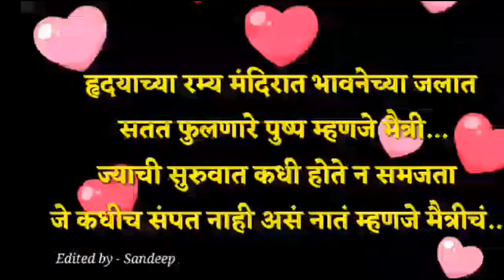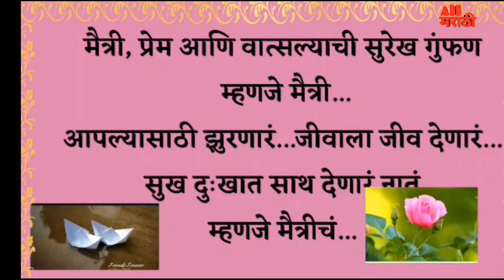मैत्री दिनाच्या हार्दिक शुभेच्छा / Happy Friendship Day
आयुष्य जगताना श्वासएव्हढं महत्त्व मैत्रीला असते. पण आज खूप कमी लोकांना दुःखात सहभागी होणारे मित्र मिळतात. सुखात तर जग सोबत असते पण दुःखात खंबीर पाठीराखा असेल तो खरा मित्र!!!
      मैत्री भावना एका व्हिडिओ मध्ये सांगणे तसे अवघडच!!! मैत्रीसारखं पुष्प आयुष्यात असेल तर आयुष्य इंद्रधनुष्यतील सप्तरंगासारखं रंगीत होऊन जातं.
     सर्व मित्रांना मैत्री दिनाच्या मनापासून शुभेच्छा